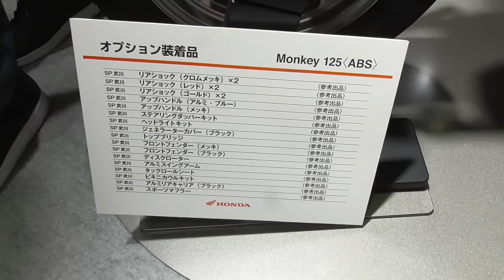ホンダ 新型 モンキー125 大阪モーターサイクルショー2018 honda monkey 125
市販予定車。大阪モーターサイクルショー2018から。

HONDA MONKEY125 model2018 at Osaka Motorcycle Show 2018 in Japan.